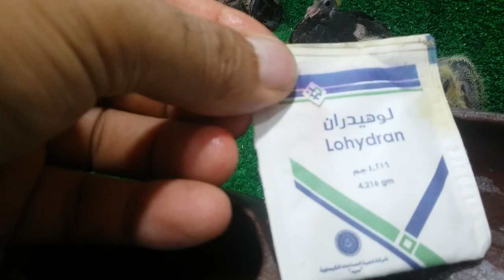الحمام بيموت من الحر فيتامين c سي الحل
الاجهاد الحرارى سبب الموت المفاجئ بسبب درجات الحرارة العالية وفيتامين c سي يخفف من اثر الحرارة ويرفع مناعة الحمام والطيور مما يجعلها اكثر مقاومة للامراض ويحصنها من امراض الروشة والهزة والجلطات او السكتات التى تكون سبب الموت المفاجئ@usama76